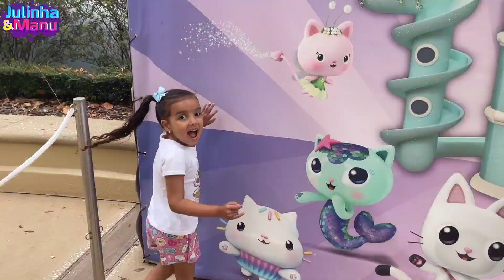Julinha e Manu em uma História Engraçada de Viagem de Férias em família no parque da Universal